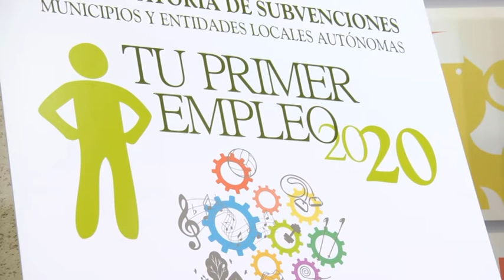OPORTUNIDAD LABORAL PARA 40 PERSONAS MAYORES DE 45 AÑOS